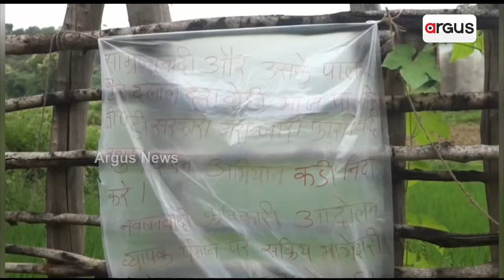କେତେ ସୁରକ୍ଷିତ୍ ନୂଆପଡା ? || Nuapada || Mao AREA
କେତେ ସୁରକ୍ଷିତ୍ ନୂଆପଡା ? । ଇଲେକ୍‍ସନ୍ ଆଘରୁ ଆଡ୍ଡା ଜମାଲେନ ମାଓବାଦୀ ! । ଛତିଶଗଡେ ବଡଭାରୀ ଏନକାଉଣ୍ଟର ଉତାରୁ ଡରେ ନୂଆପଡାର୍ ଲୁକେ । ମାଓ ଇଲାକାରେ ଲୁକକୁଁ ସୁରକ୍ଷା ଦେବାକେ ଦାବି ।